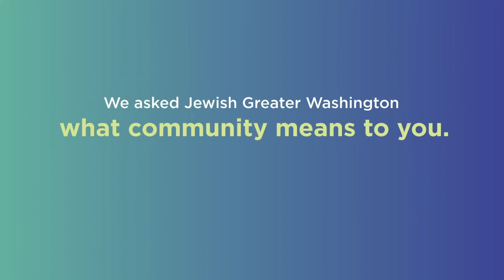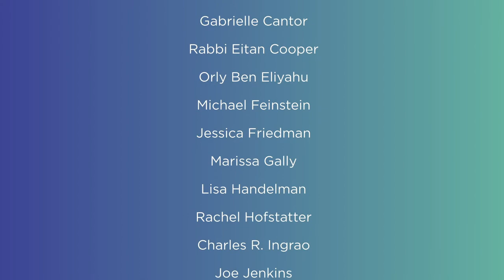The Meaning of Jewish Community